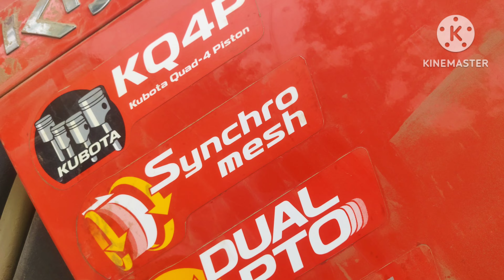Kubota tractor mu 4501 ka review घर पर किया 🚜🔥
Kubota tractor 4501